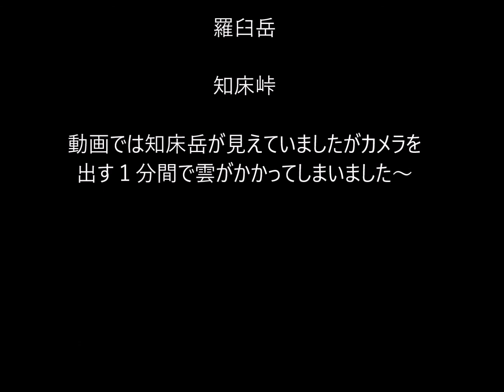知床横断道路